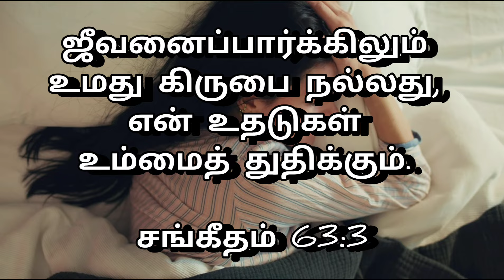😴தூங்கும் முன்பாக 💤ஆசீர்வாதமான வசனத்தைக் கேளுங்கள்😴 || Night verse || Night scripture from the bible